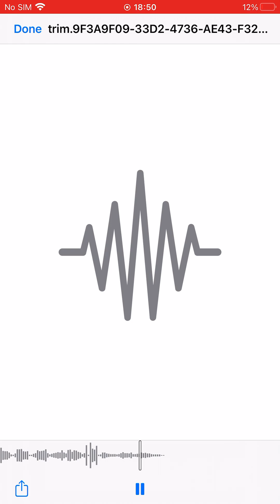Louie’s World: Vehicles, Louie’s Friends: Airplane Theme Music